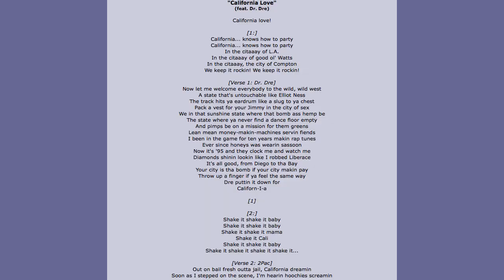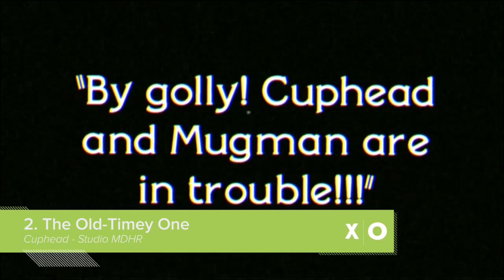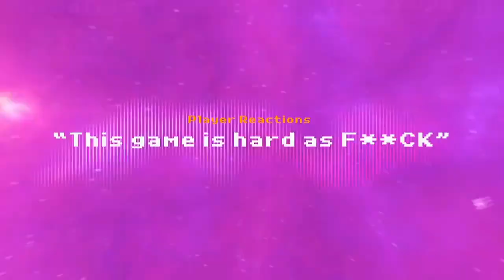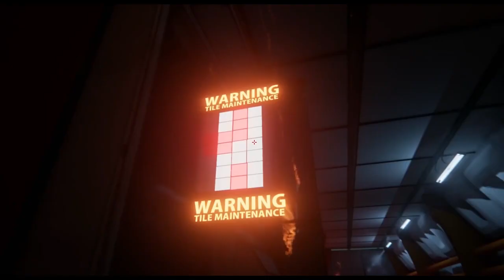7 Xbox One Indie Games That Will Surprise You in 2015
In the indie games department, Xbox One has had a lot of catching up to do. Its indie games program ID@Xbox seems to be moving the needle though, with a diverse bunch of cool­-looking indies making their way to the Xbox One soon. Here are seven to surprise you this year, including Blues and Bullets, Cuphead, Caffeine, Spectra and Beyond Eyes.